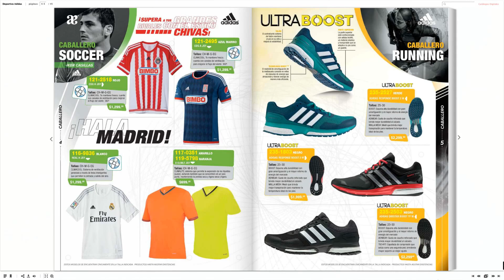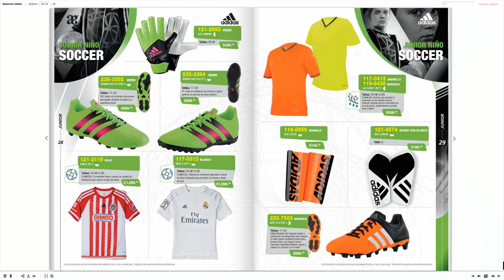Catálogo Andrea: Deportivo Adidas Colección Primavera 2016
No te pierdas las novedades del catálogo Andrea deportivo Adidas colección de primavera 2016.